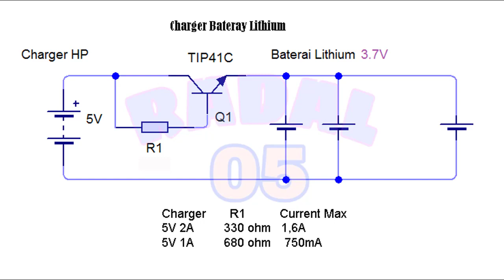Auto cut off 3.7 volt battery charger circuit Ide Kreatif DIY Mengatasi tidak bisa di charger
Video ini menerangkan cara membuat charger baterai lithium 3,7V secara sederhana, dengan sumber tegangan charger HP. Simple dan aman.

Auto cut off 3.7 volt battery charger circuit
Make A 3.7 Li-ion volt Battery Charger Circuit With Indicator
3.7v Lithium Battery charger very simple and Easy
[NEW] Great idea 3.7 V Battery Charger Circuit 1S - 2S
3.7v Lithium Battery Charger Circuit | Very Easy